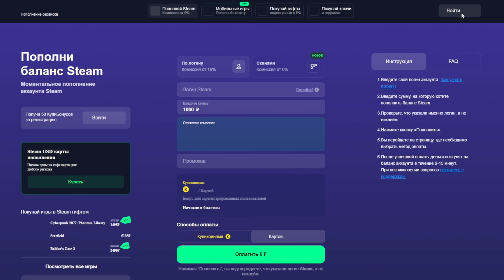МИШКА И ВИТЬКА ВЫХОДЯТ НА ОХОТУ😂ВЫБИВАЕМ НОВОГО ЛЬВА ЗА 42000 ТЫСЯЧИ😱БАГ С ТЕЛЕПОРТАЦИЕЙ😱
❤️МЕТРО РОЯЛЬ❤️
ОБНОВЛЕНИЕ 3.0

открытие золотых кейсов
золотые оружия
мг3 золотая
метровалюта

метророяль метро pubgmobilelite метро, метро рояль, metro royale, metro, metro pubg, pubg metro,

РЕЖИМ METRO ROYALE, PUBG MOBILE